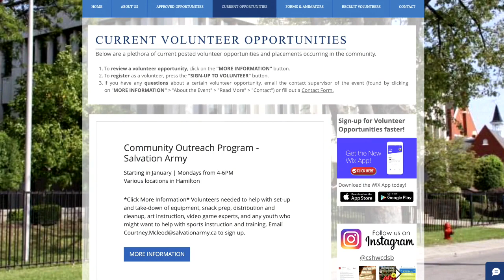CMOR - Wed. Mar. 9, 2022